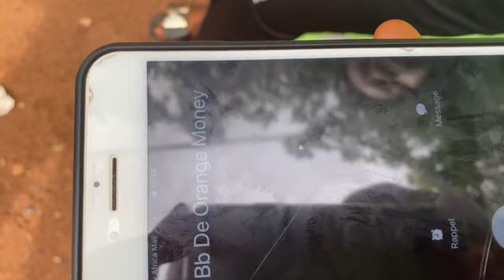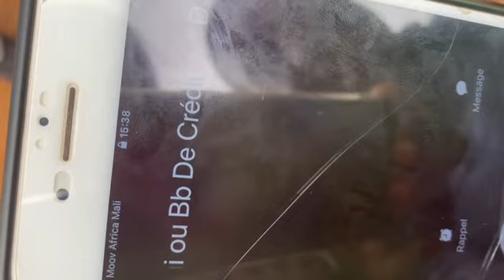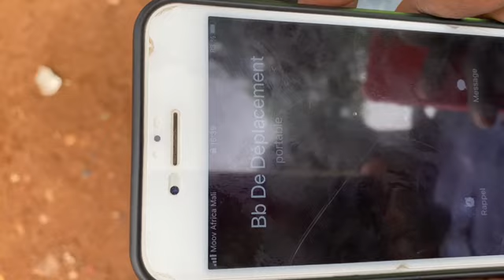PRINCE LE SAPMAN - UNE FEMME 4 HOMMES (VIDEO 2023)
Une femme qui joue avec 4 hommes du même Grin